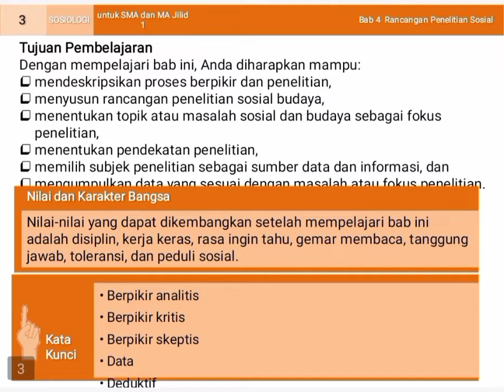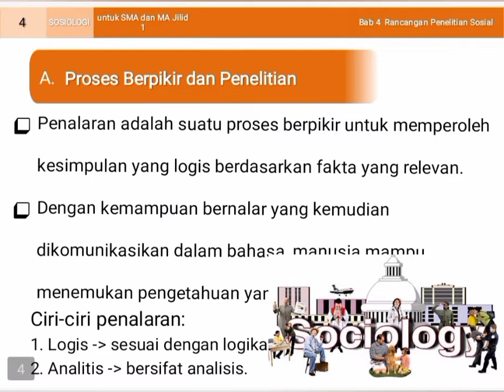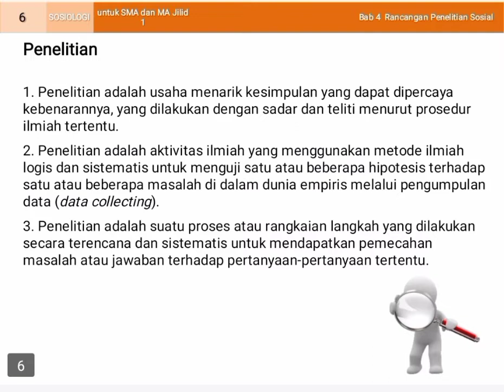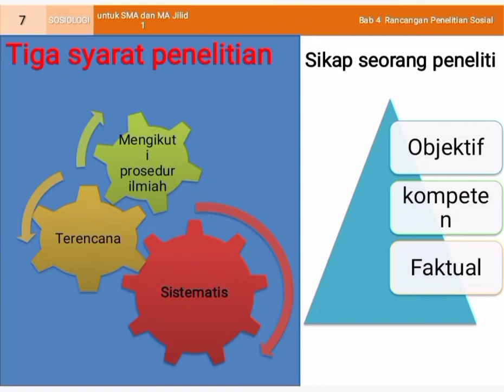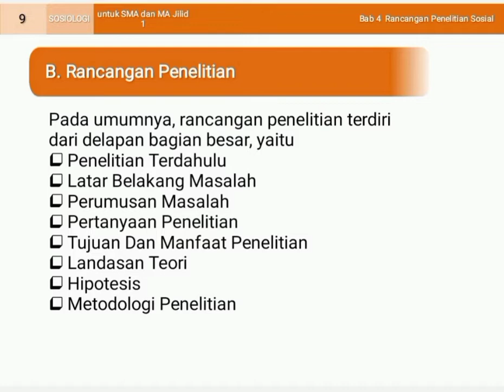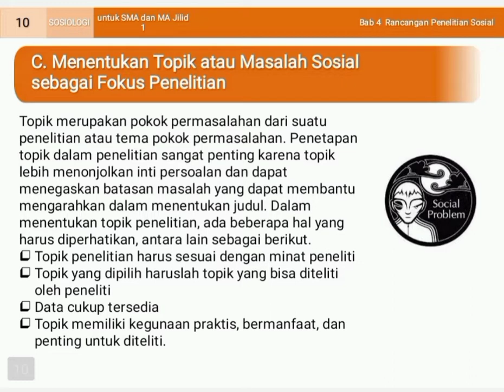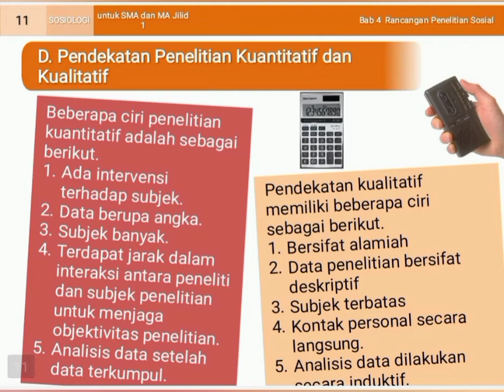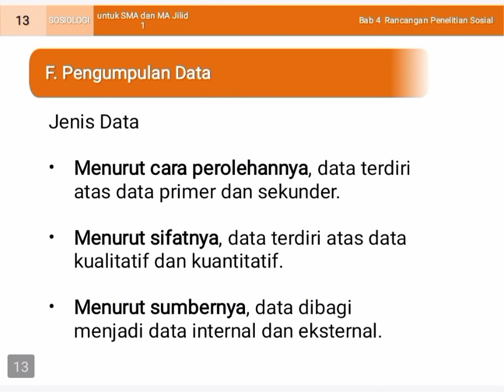Rancangan Penelitian Sosial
Materi Sosiologi Kelas X, BAB 4 Rancangan Penelitian Sosial

Sumber :
Maryati, kun dan Suryawati, Juju. 2016. Sosiologi kelompok peminatan ilmu pengetahuan sosial untuk SMA/MA kelas x. Jakarta : Erlangga